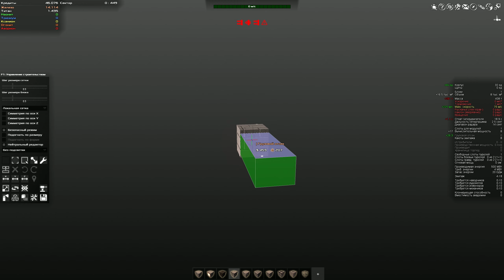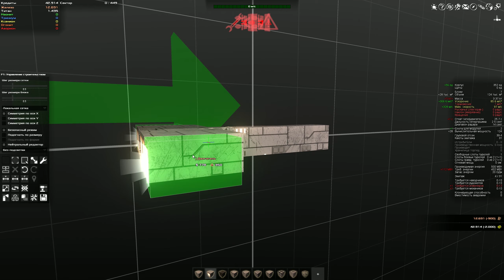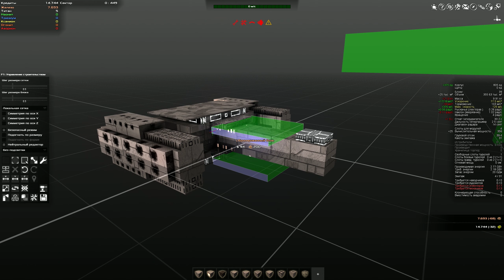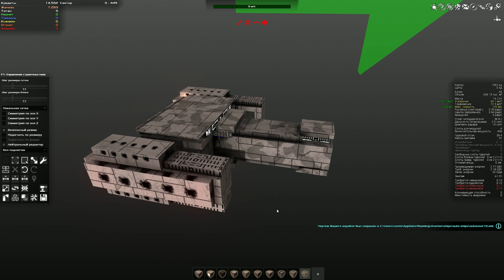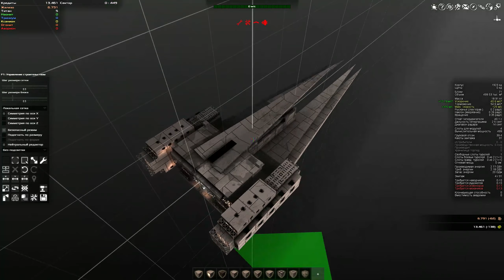Построил корабль и тут же попал в засаду! Avorion #2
Avorion - Игра про космос или Майнкрафт в космосе. В игре можно играть как в соло, так и в онлайн режиме. Огромная галактика, строительство, исследование, торговля. Также тут можно грабить караваны)

Сделаем небольшой обзор Avorion и возможно, продолжим прохождение Авроион на русском.
Продолжать прохождение Avorion?

Мой игровой ПК: Блок питание Corsair RM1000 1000W. Материнская плата MSI z270 Gaming Pro, Intel Core i7-7700K, RAM 16Gb, SSD 120Gb, SSD 500Gb, HDD 1Tb, Видеокарта NVIDIA TITAN Xp. WIN 10 64.